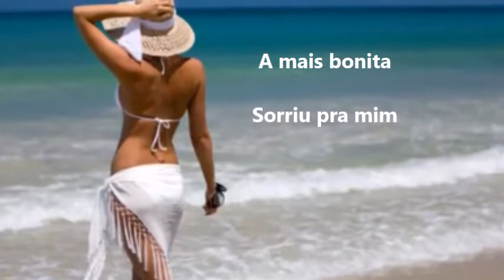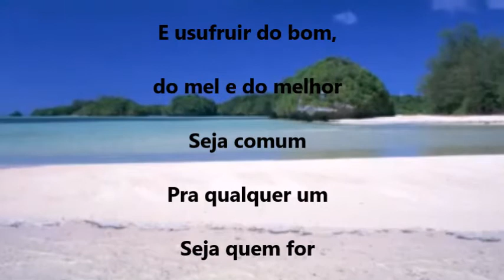Abri A Porta - Dominguinhos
Abri a porta
Apareci
A mais bonita
Sorriu pra mim

Naquele instante
Me convenci
Que o bom da vida
Vai prosseguir

Vai prosseguir
Vai dá pra lá do céu azul
Onde eu não sei
Lá onde a lei
Seja o amor

E usufruir do bom, do mel e do melhor
Seja comum
Pra qualquer um
Seja quem for

Abri a porta
Apareci
Isso é a vida
É a vida, sim

José Domingos de Morais, conhecido como Dominguinhos, foi um instrumentista, cantor e compositor brasileiro. Exímio sanfoneiro, teve como mestres nomes como Luiz Gonzaga e Orlando Silveira.
Nascimento: 12 de fevereiro de 1941, Garanhuns, Pernambuco
Falecimento: 23 de julho de 2013, São Paulo, São Paulo